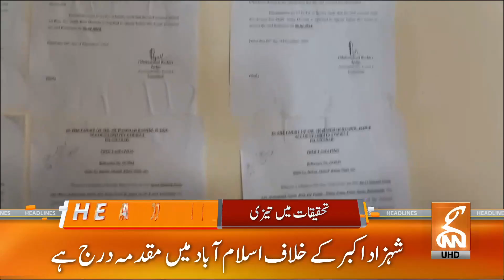Zardari In Action, PP Stronger? | News Headlines | 03 AM | 9 Dec 2023 | GNN